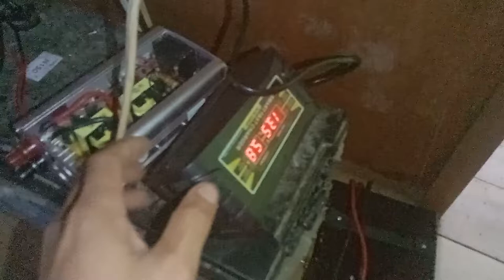pisowifi back up power